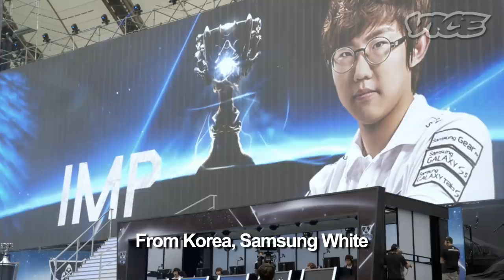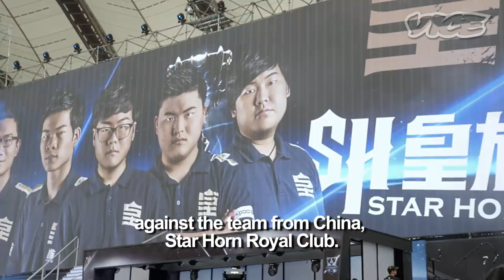The Million Dollar Game: eSports (Part 5/5)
Today, there are more people in the world who play the online multiplayer battle game League of Legends than there are people who live in France. We wanted to see how humanity got to this point, so VICE host Matt Shea flew to South Korea, a country where competitive gaming—also known as eSports—can either make you rich and famous or land you in rehab.

In the final part of eSports, we join 40,000 screaming fans at the League of Legends world final—the highest-attended eSports match in history. As we watch the future stars of the competitive gaming world ascend to glory, we're left wondering how physical sports will ever catch up.